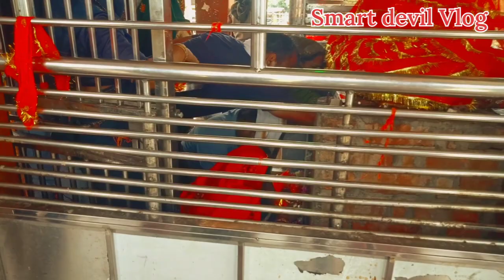बेहड़ वाली माता का मंदिर फिरोजाबाद जिले। Behad Wali Mata ka Mandir || Behad Wali ।Smart devil Vlog।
बेहड़ वाली माता का मंदिर फिरोजाबाद जिले के सिकेरा गांव में स्थित है

बेहड वाली मैया का मंदिर
बेहड़ा वाली माता का मन्दिर
बेहड वाली माता रानी का मंदिर
माता बेहड वाली